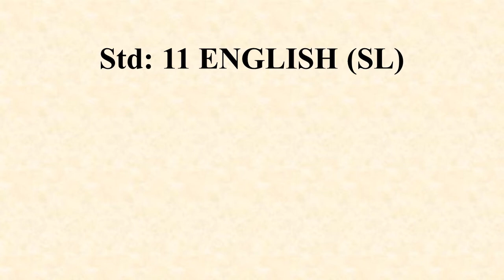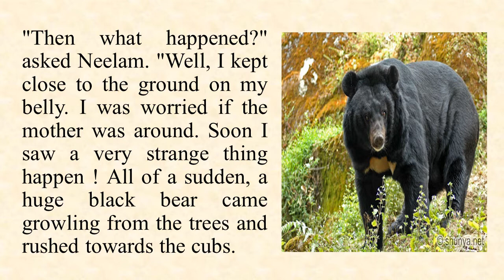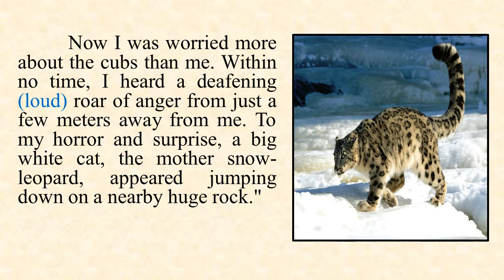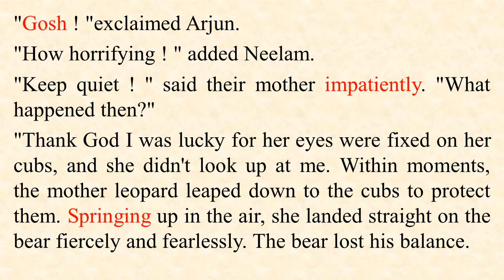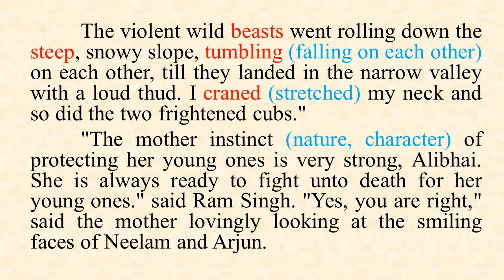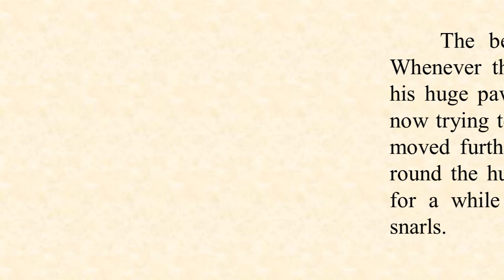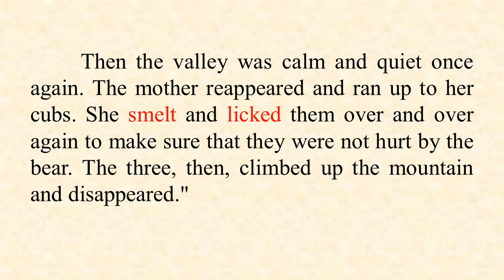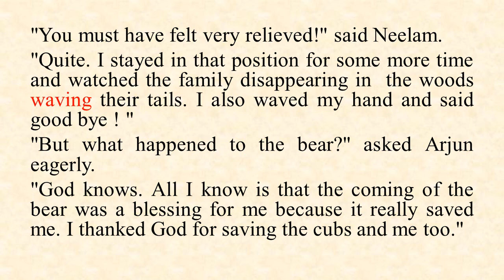STD 11 | ENGLISH | GUJ MED | DAY 5 | UNIT 1 | PART 2 | TOPIC - WILD SAVIOUR | VASISHTHA E-LEARNING